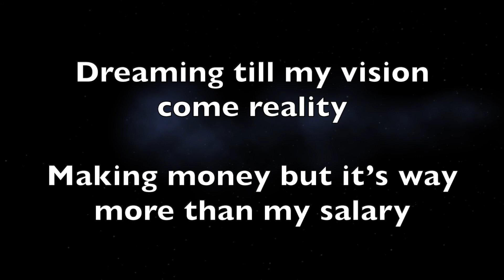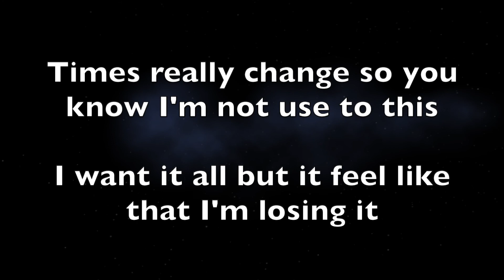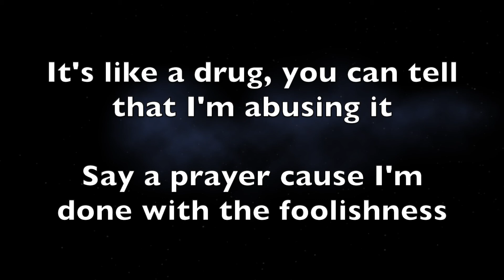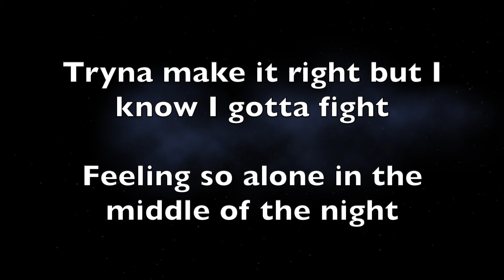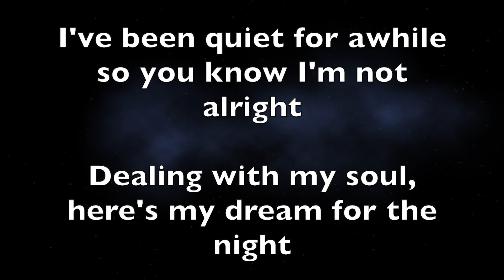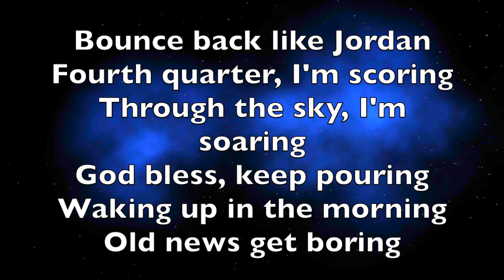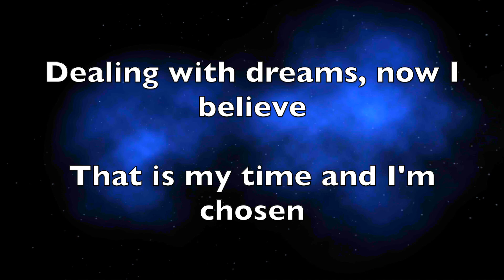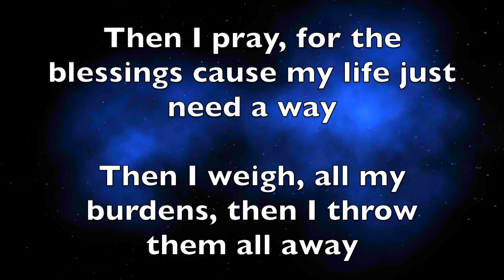Dream for the Night Lyrics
"Dream for the Night" by Kailif
Available NOW!

*I HAVE THE RIGHTS FOR THIS SONG TO BE PLAYED ON MY PAGE*